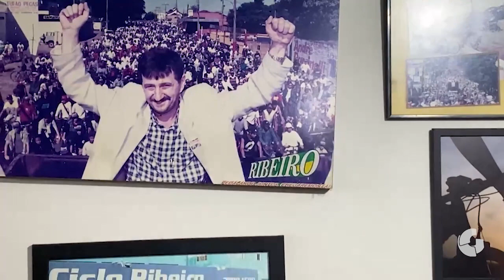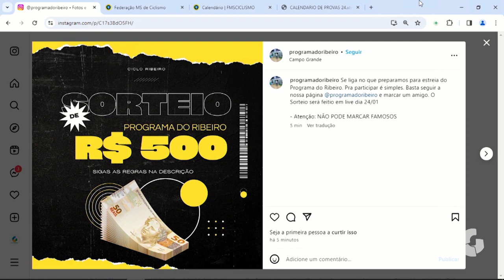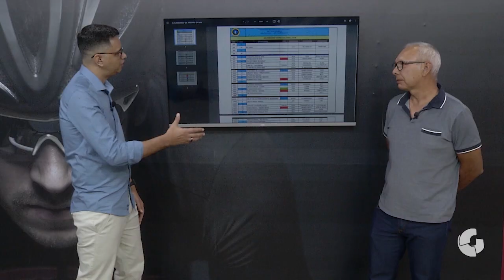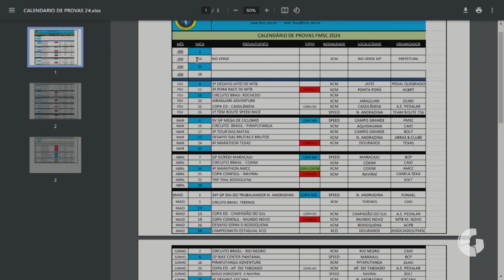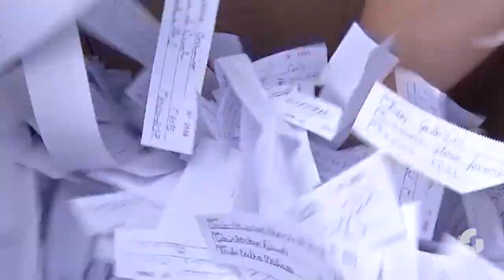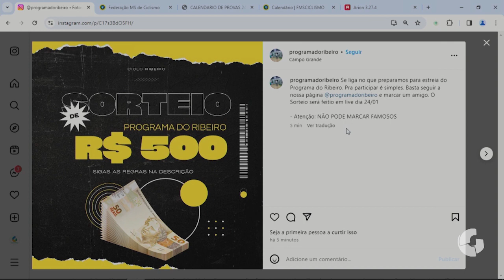PROGRAMA DO RIBEIRO 13/01/2024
PROGRAMA DO RIBEIRO 13/01/2024  -  EPISODIO 01